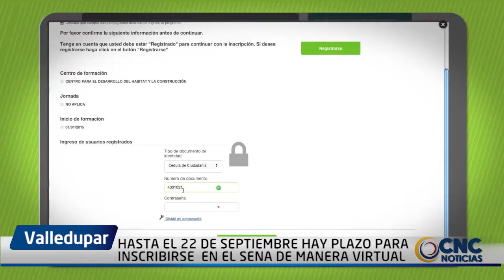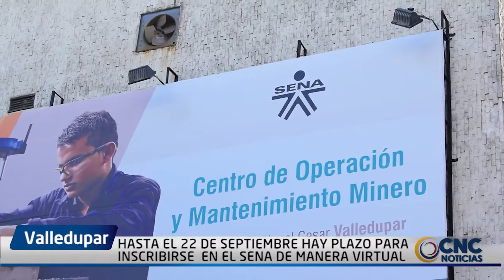HASTA EL 22 DE SEPTIEMBRE HAY PLAZO PARA INSCRIBIRSE EN EL SENA DE MANERA VIRTUAL